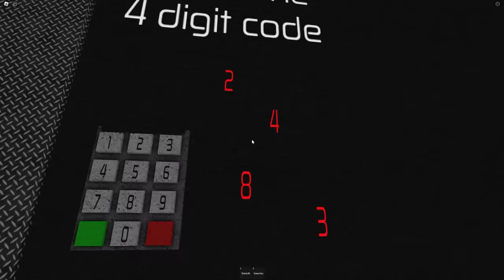Roblox CHEESE ESCAPE!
Today, Nico plays CHEESE ESCAPE in Roblox! Nico and his friends must escape a gaint rat in a cheese maze! Will Nico be able to escape or will he get eaten by the rat?! Watch to find out!